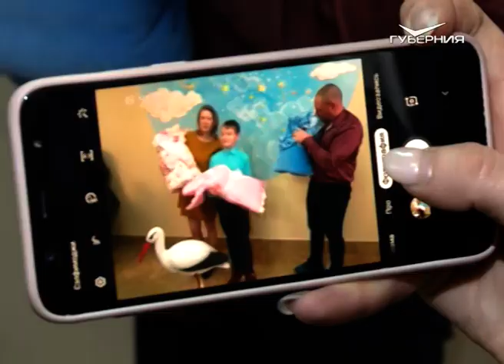В областном перинатальном центре родились 4 двойни и 1 тройня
Таковы данные с начала 2020 года.
В Самарской области родилась первая в этом году тройня. На выписку молодой мамы приехала вся семья, а ранее ее навестил губернатор региона Дмитрий Азаров. Наш корреспондент Андрей Фадеев одним из первых поздравил счастливых родителей.